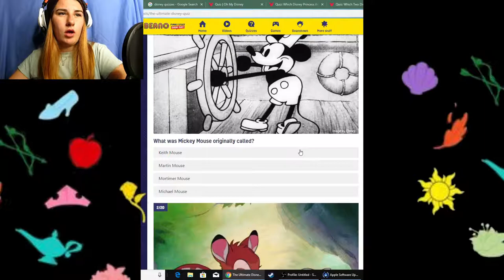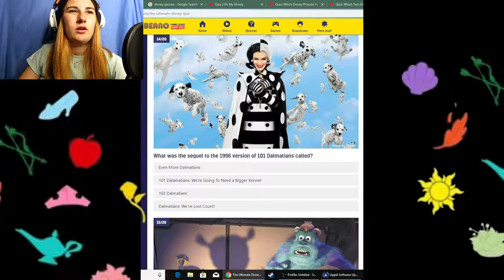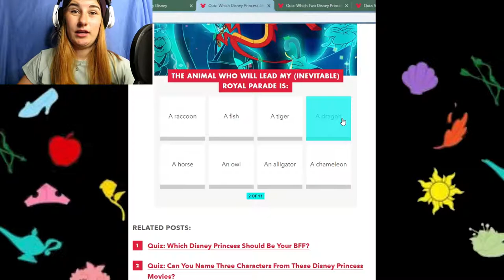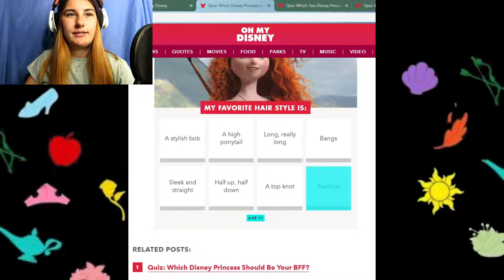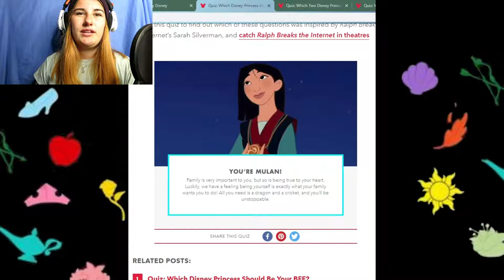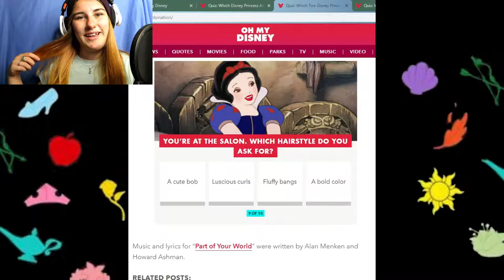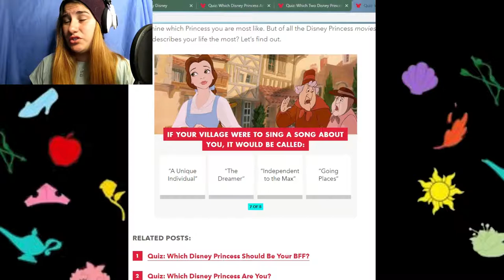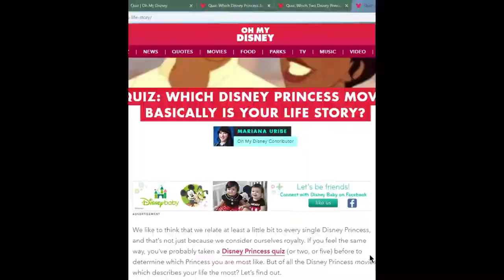DISNEY QUIZES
oh boy do we love disney here but how much do i love disney.